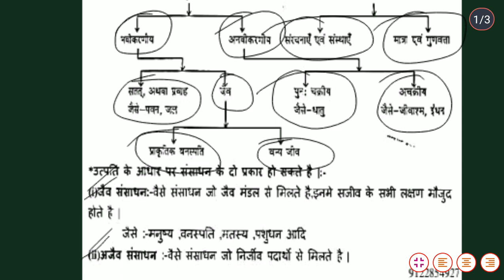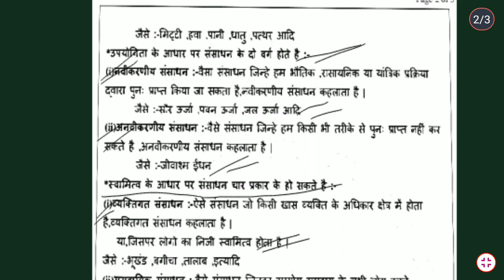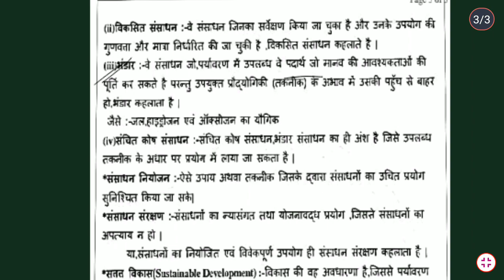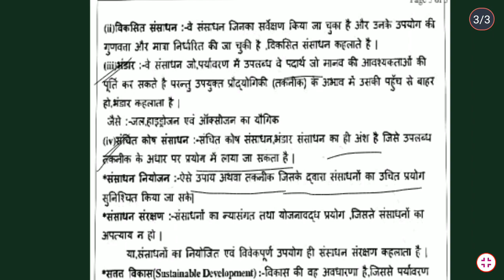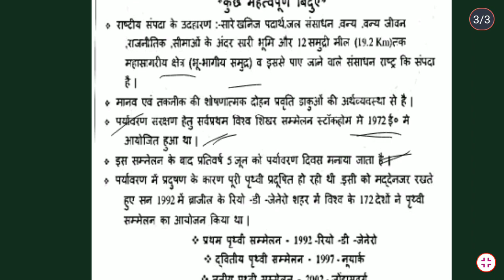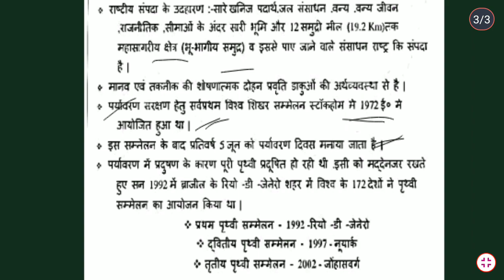10thgeographychapter1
10th geography chapter 1 संसाधन एवं उपयोग
10th geography chapter 1 संसाधन एवं उपयोग
10th geography chapter 1 संसाधन एवं उपयोग
10th geography chapter 1 संसाधन एवं उपयोग